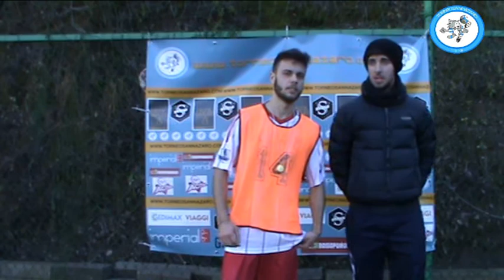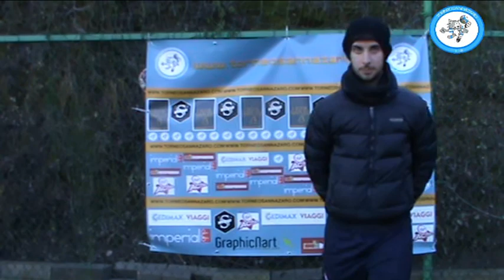Fantascotti VS Dinamo Palizzi